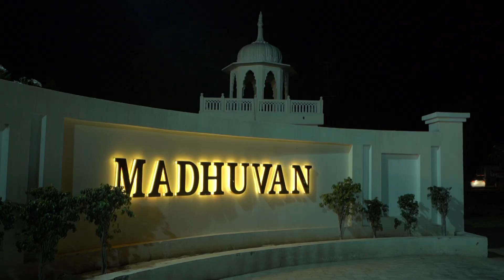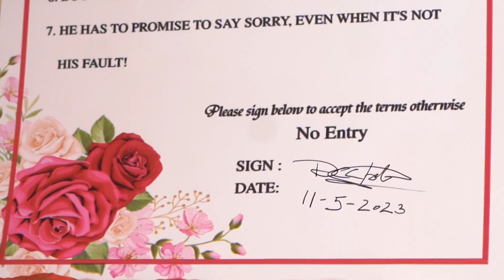BEST WEDDING ANNIVERSARY | 2023 |JAIPUR | DEEPAK & VARSHA| WEDDINGRJ14 | INDIA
For require any kind of information about Photography & Videography